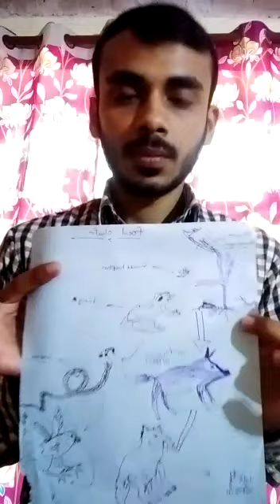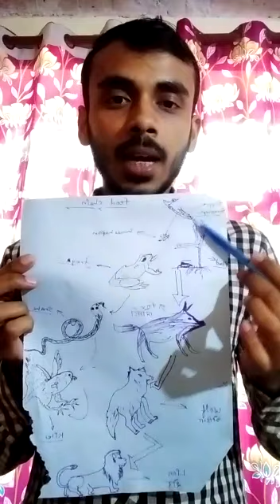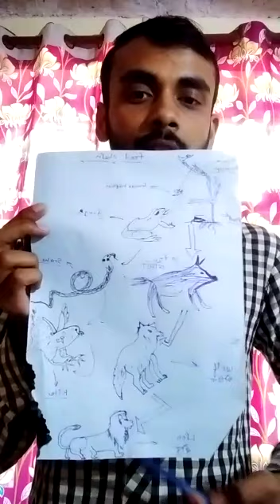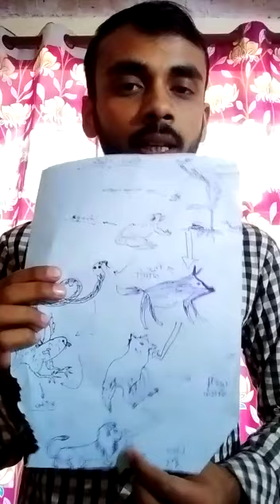Topic name-EVS (Food chain ⛓️) खाद्य क्षृंख्ला | Shikhar Pandey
CTET 2019 : Central Teacher Eligibility Test
AP TET 2019 : Andhra Pradesh Teacher Eligibility Test
TS-TET 2019: Telangana State Teacher Eligibility Test
SSA Assam TET 2019 :  Assam Primary Teacher Eligibility Test
BE TET. 2019 : Bihar Elementary Teacher Eligibility Test
MAHA TET 2019 : Maharashtra  State Teacher Eligibility Test 2019
UP TET 2019 : Uttar Pradesh TET Teacher Eligibility Test
Uttarakhand TET (UTET) 2019:  Uttarakhand Teacher Eligibility Test
WBTET 2019: West Bengal Teacher Eligibility Test 2019
SLST 2019: West Bengal State Level Selection Test 2019
Arunachal Pradesh TET : Teacher Eligibility Test
OSSTET 2019: Odisha Secondary School Teacher Eligibility Test